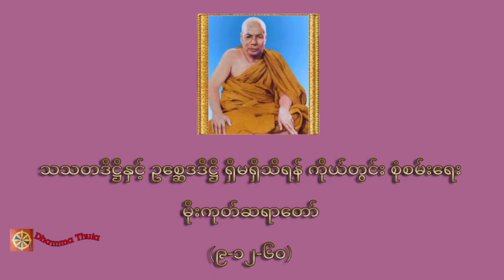သသတဒိဋ္ဌိနှင့် ဥစ္ဆေဒဒိဋ္ဌိ ရှိမရှိသိရန် ကိုယ်တွင်း စုံစမ်းရေး(39-မိနစ်၊ မိုးကုတ်ဆရာတော် (၉-၁၂-၆၀)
♥️♥️♥️ကမ္ဘာလူသားများအားလုံး ဘေးရန်ကင်းကွာ
 ချမ်းသာကြပါစေ။